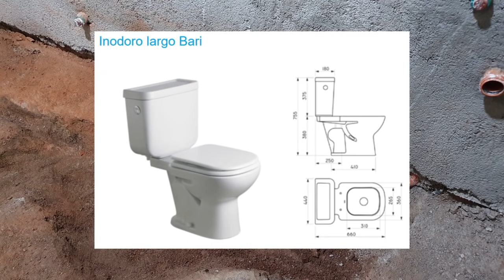Como instalar los desagues de un baño paso a paso - Parte 1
En esta primera parte de nuestro tutorial completo para principiantes, les mostramos como diseñar e instalar los desagües en el baño principal de una casa.

Los desagues son una parte esencial de una instalación dado que nos permiten el tratamiento de todos los efluentes que se generan dentro de la misma.

En esta primera parte vemos todos los conceptos que tenemos que tener para poder realizar una instalación funcional y eficiente, de la forma correcta y sin desperdiciar material!

Acá el manual técnico de IPS, para que consulten los materiales y accesorios que tienen disponibles

Listado de materiales que vamos a utilizar:

- Pileta de patio con sifón y 5 entradas: 1
- Pileta de ducha: 1
- Codo 89º 30' con base: 1
- Sifón de pared para lavarropas: 1
- Ramal simple 45º MH con reducción 110mm x 63mm: 1
- Ramal simple 45º MH 110mm x 110mm: 1
- Curva 45º MH 40mm - 8
- Marco porta rejilla plástica: 2
- Codo 87º30' MH 40mm - 7
- Caño 40mm en tramos cortos:
 50 cm: 6
 1m: 4
 1,5m: 2
- Caño 110mm en tramos cortos:
 1m: 1
- Lubricante siliconado
- Sierra de mano
- Lija Nº 100
- Marcador
- Cinta métrica
- Nivel de mano

Capítulos:

00:00 Introducción
01:06 Conceptos básicos
03:17 Distribución del baño
06:06 Pileta de patio
10:44 Sistema de polipropileno con o-rings
14:33 Ingreso del ramal principal
16:08 Descarga de inodoro
20:42 Pileta de patio
22:27 Importancia de las pendientes
23:54 Fin de la parte 1

Saludos!
Fede.